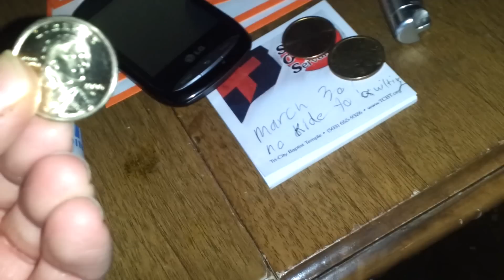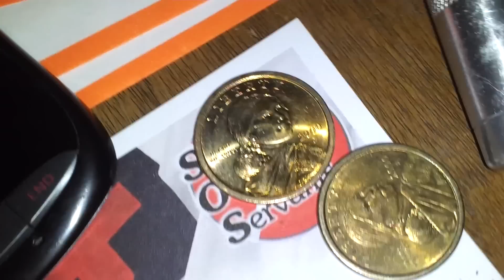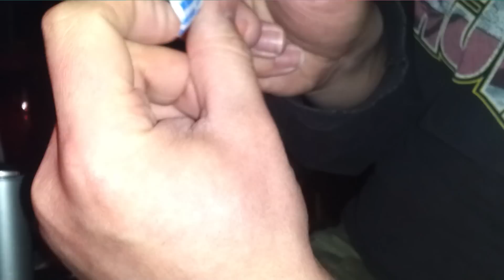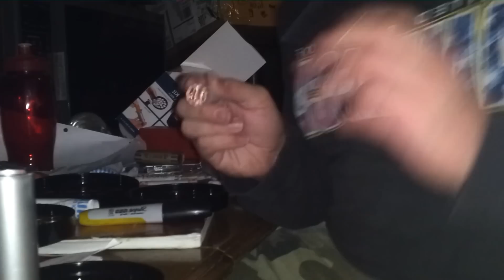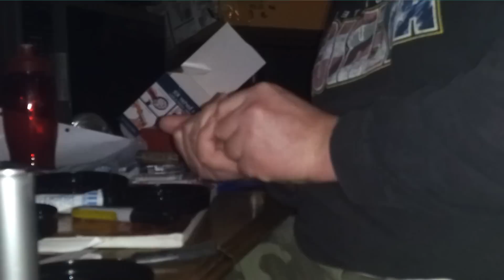first coin roll hunt for silver and copper by groundwire123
other than gaming and product unboxing's which this channel is primaraly for, I also have a hobby other than killing zombies. Yes, coin collecting! Just started coin collecting at the begining of the new year. With inflation as high as it is and rising, pressious metals are going up in price. Their is no better time to get involved in sometihng part time that I can do from home that can give me some money in the near future. Enjoy watching and good hunting!